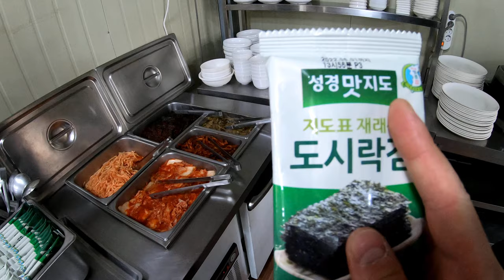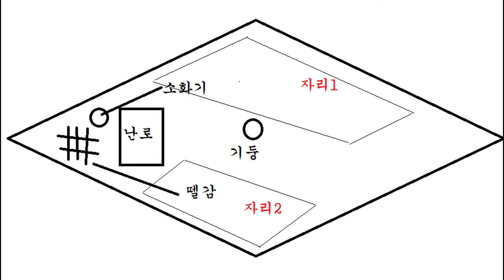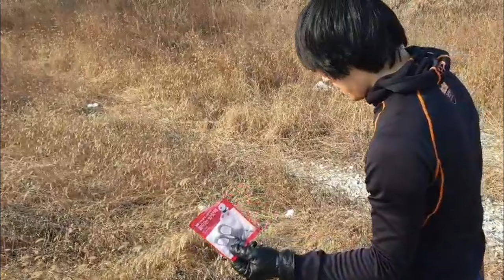[캠핑 에세이] 티피텐트 + 화목난로 조합 = 침낭이 필요없었다 "낙동강의 거지들편"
이번 영상은 1인칭 시점이 주류였던 과거의 영상과 달리 색다른 구도와 자막 양식등 다양한 변화를 시도했습니다.
새로운 캠핑장비로 티피텐드와 백패킹에서 사용 가능한 초경량 화목난로를  조합해 캠핑에 활용했습니다.

감상 포인트는

- 화목난로 조립
- 스펙상 2인용이지만 사각형이 아니라 공간활용성이 떨어지는 티피텐트에            2명이 눕는 방법
- 화목난로 화력 유지 시간(뗄감을 채워넣고 얼마나 열기가 유지되는가)
- 낙동강 유역에 산재하는 다방들의 유래(?)
- 석기시대에서 철기시대까지 발전하는 인류의 역사(?)

보완할 부분은
- 온도계를 통한 텐트 안 / 밖 온도차 비교
- 배터리가 부족했다(고프로 사망)

music
군가 - 야영가 Korean military song - Camp song
English Country Garden - Aaron Kenny
Hine Ma Tov - E's Jammy Jams
HomeMade Music - 조용한날들(Quiet days.)